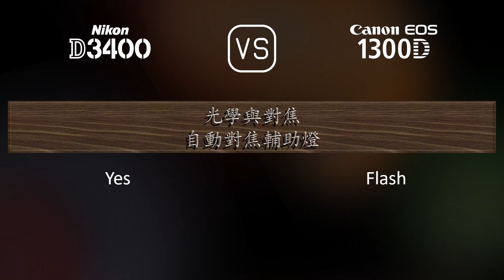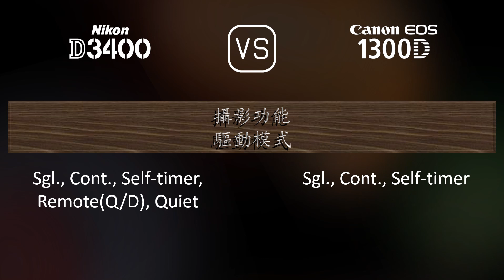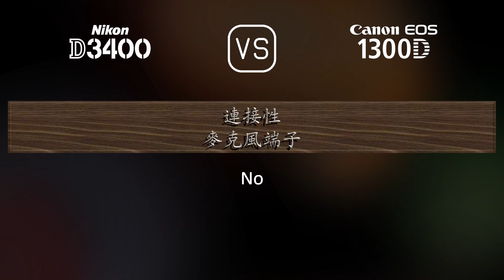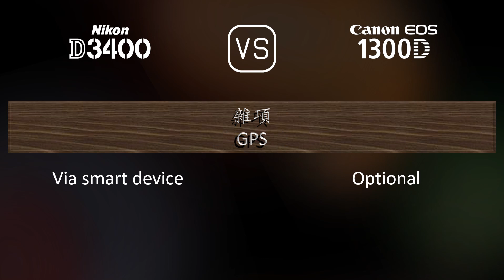Nikon D3400 與 Canon EOS 1300D 的規格比較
本片是 Nikon D3400 與 Canon EOS 1300D 的功能概述和規格比較 (comparison of specifications)，希望對您有所啟發。感謝您的支持。

00:25 推出
00:33 機身
00:40 影像感測器
01:01 影像
01:16 光學與對焦
01:41 屏幕
01:58 取景器
02:09 攝影功能
03:03 錄像功能
03:17 儲存
03:20 連接性
03:45 物理特性
04:03 雜項